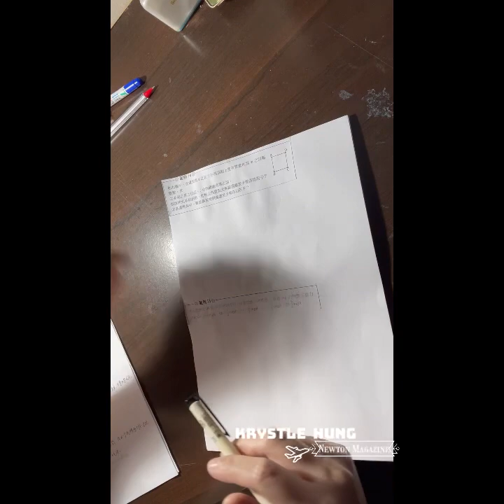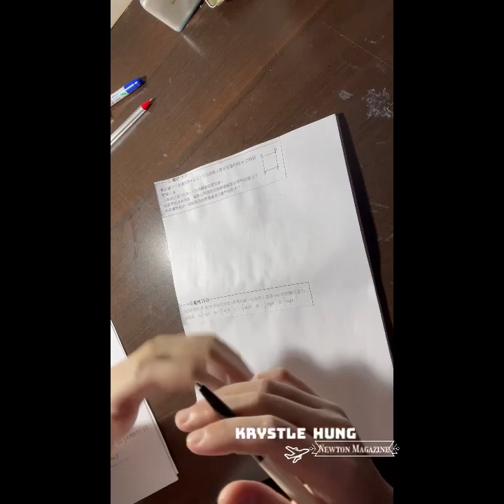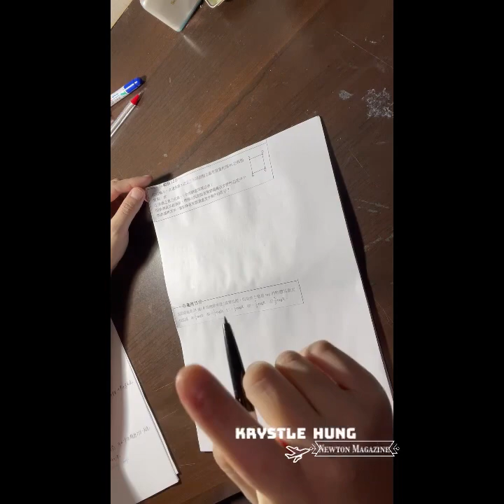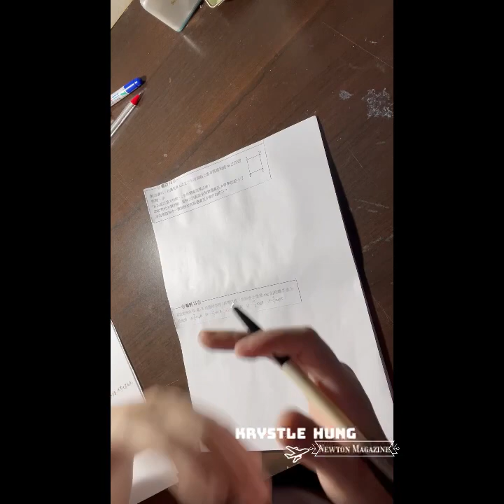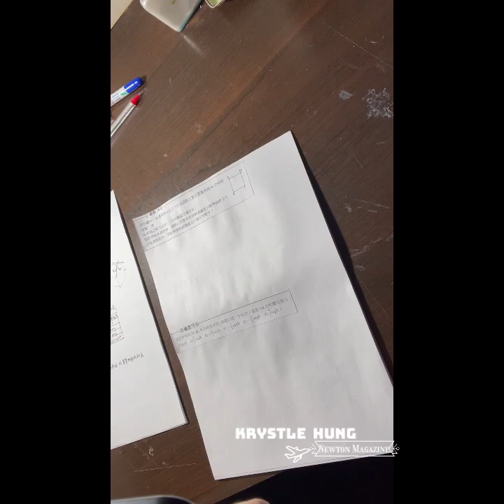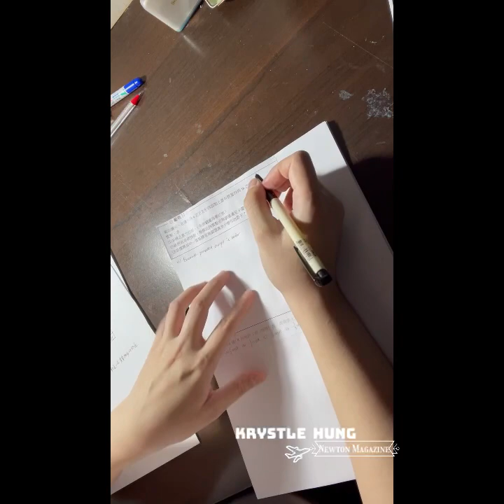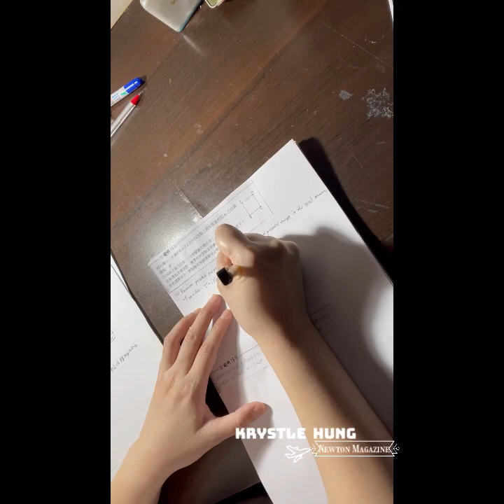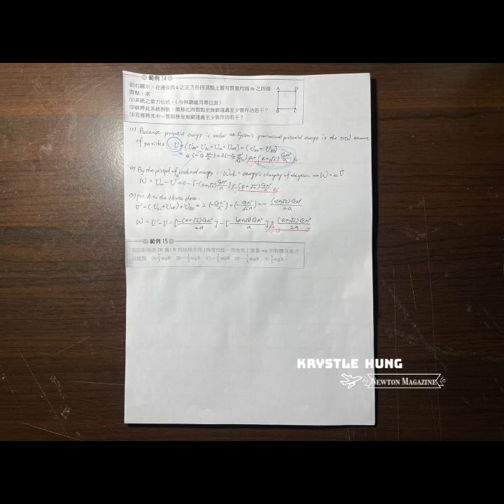Physic : vertical plane circular motion5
It’s getting colder but still not so chilling, I don’t know how you feel about this winter, don’t have any desire to have a super spicy hot pot, but still love the milk hot pot as usual.

Thank you for all people who love me as well🤎.

I am in working already and it is really challenging about the time spent on work, almost afraid of…
(Hope everything will be fine)

What activity will you want in this Christmas🎅?
(I want to eat like an elephant, but I am saving money so seriously now, how I can do?)

Love you 💋💋💋